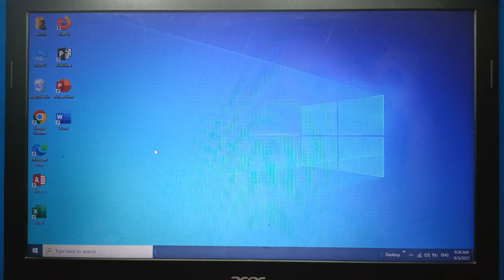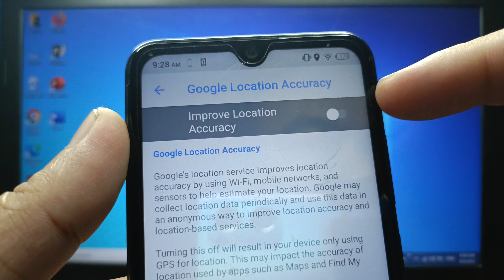How to turn ON or OFF google location accuracy on itel S15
Do you want to turn on or off google location accuracy on itel S15 mobile phone.

Thanks...